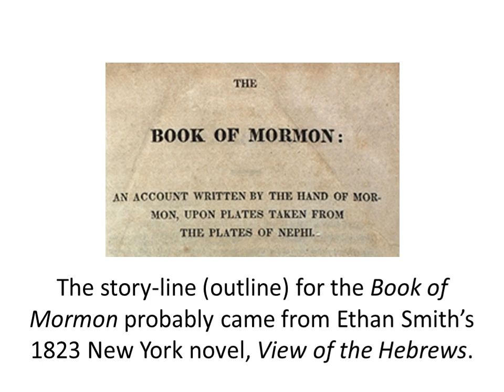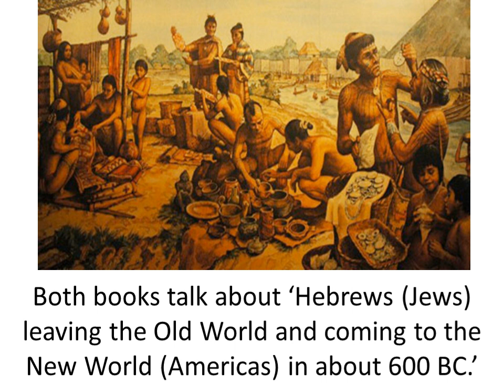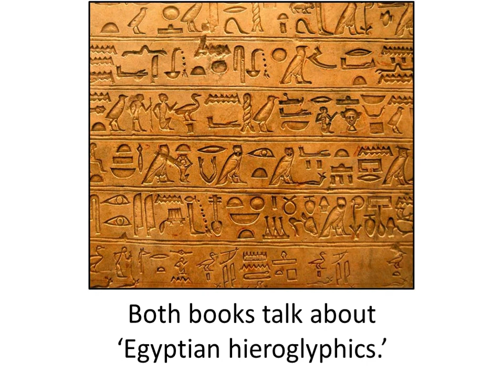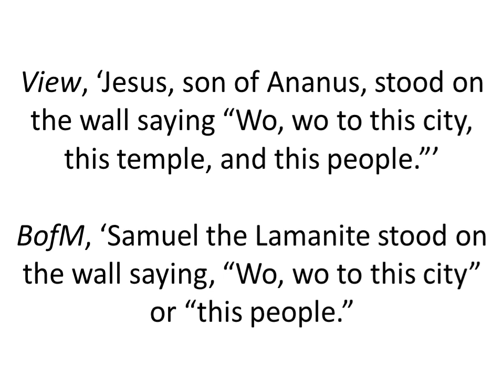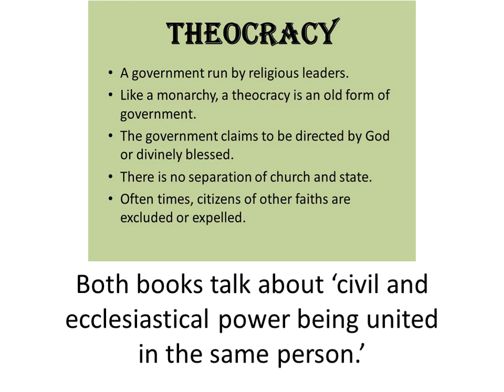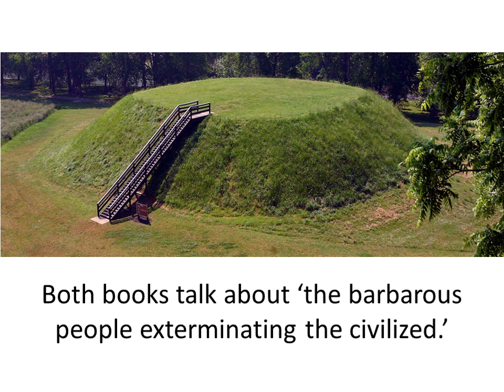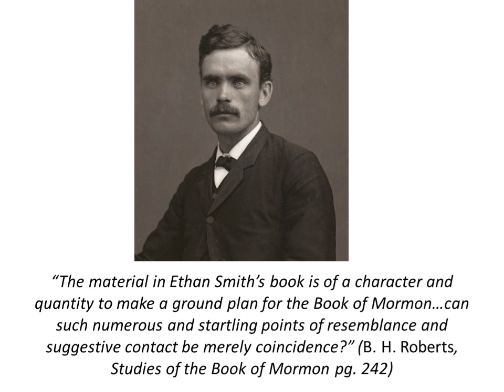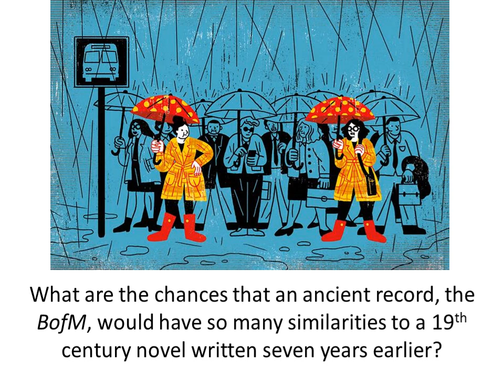Similarities Between the Book of Mormon and View of the Hebrews Book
The story-line (outline) for the Book of Mormon probably came from Ethan Smith’s 1823 New York novel, View of the Hebrews.  This video goes over the many similarities between the two books.